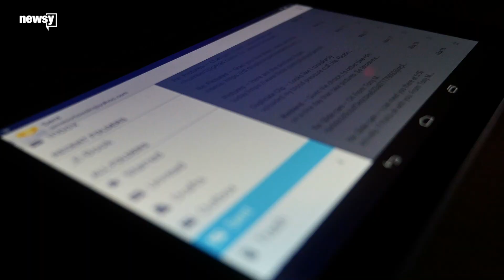First American Financial exposed private data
Documents included bank account information, tax records and Social Security numbers. It isn't clear how long these documents were exposed.